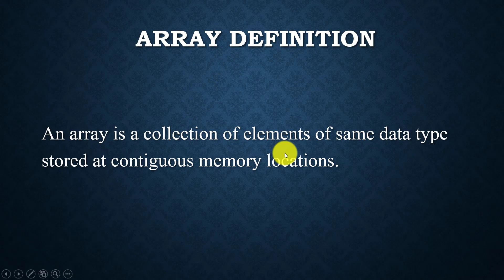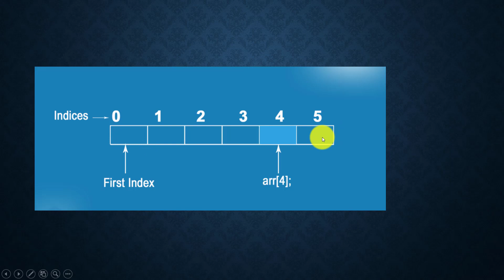What is array ?|| Definition of Array|| C Programming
Welcome to Channel Technocrat CS  Academy,
This Video Gives explanation of What is array ?|| Definition of Array|| C Programming|| C